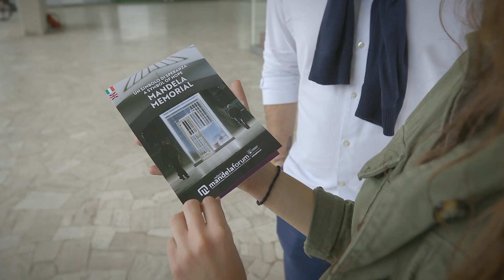Il Quartiere 2 di Firenze - Campo di Marte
Il quartiere 2 di Firenze, detto Campo di Marte: scopriamolo insieme

The districts of Florence, here you find Campo di Marte